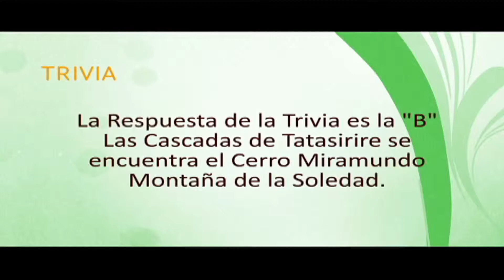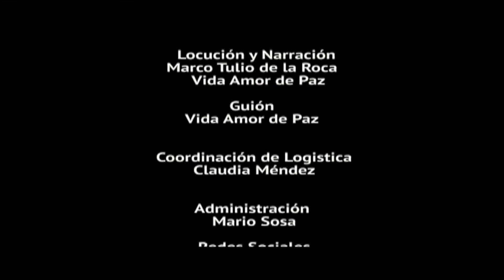Cascadas de Tatasirire, Jalapa 5/5 - LosSecretosMejorGuardados